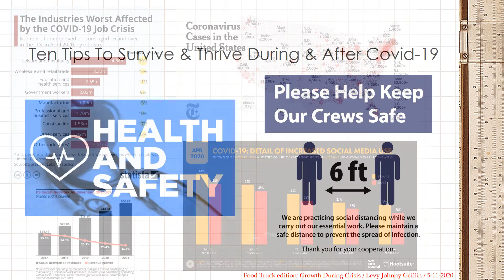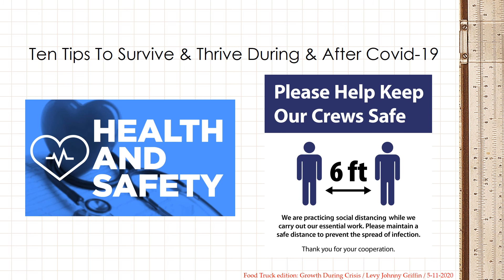Surviving Corona: Food Truck Edition - Ten Tips to Thriving Tip 1 Safety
Today you’re going to learn how safety affects sales.

Forever Food Trucks: Building A Better Truck And Business Course.